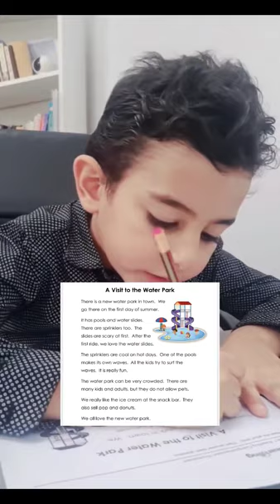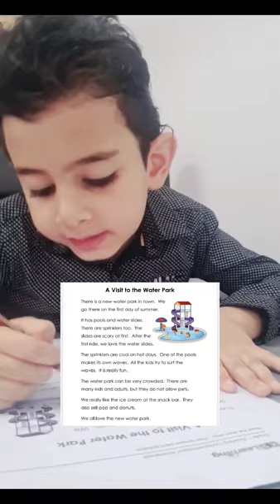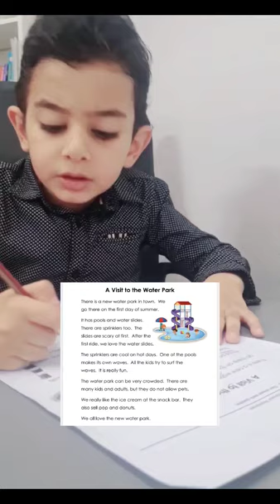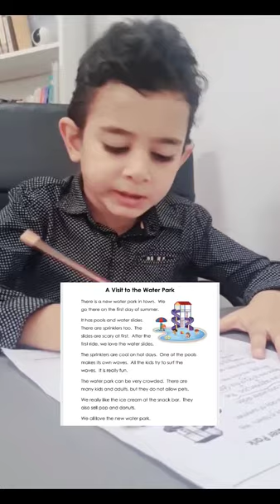Reema_International_School Daily Reading Task#International_School